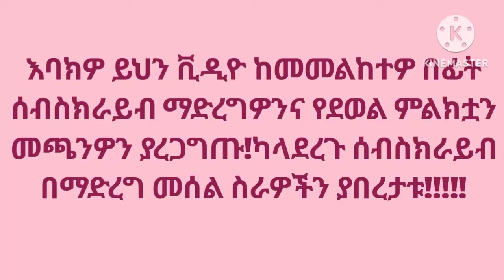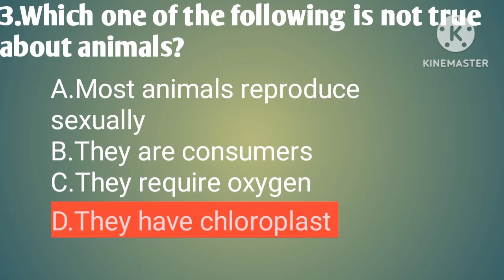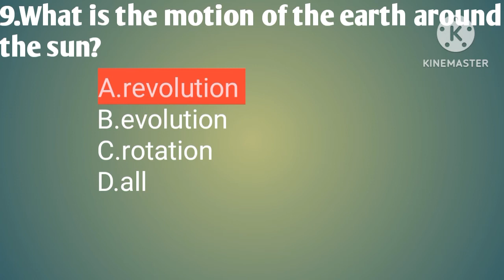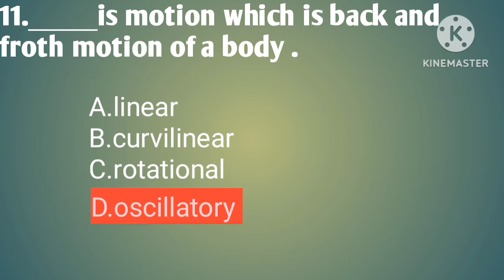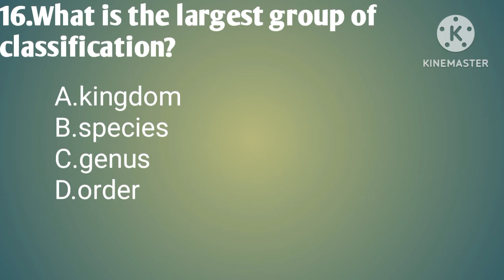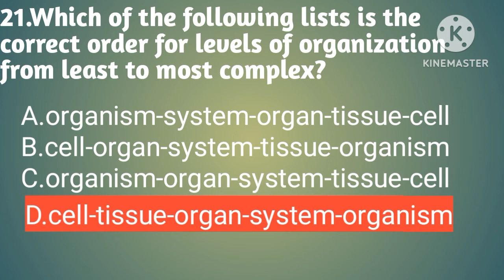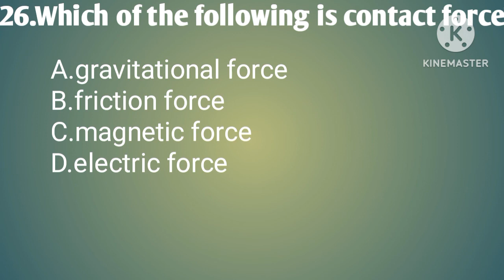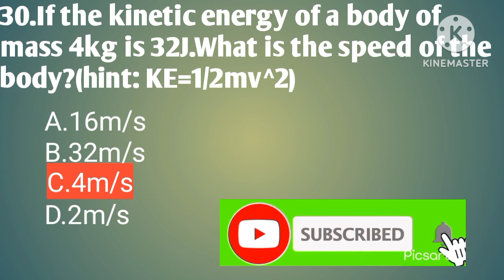General science for Grade 7 review questions unit 4 -7